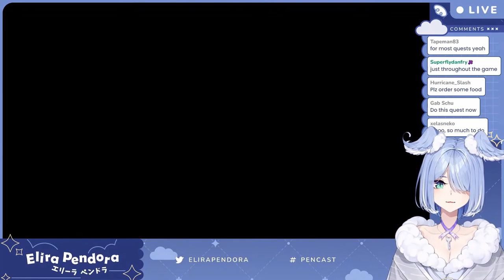What's wrong babe? You barely touched your burrito...